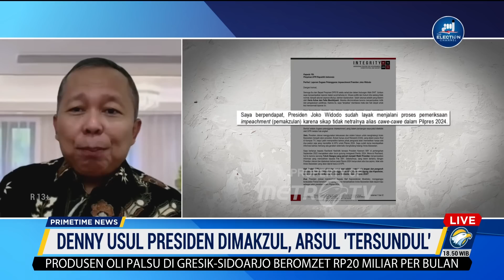Denny Usul Presiden Dimakzul, Arsul 'Tersundul'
MetroTV, Politikus fraksi PPP, Arsul Sani angkat bicara mengenai namanya yang juga ikut terseret dalam surat yang dilayangkan Denny Indrayana kepada DPR perihal pemakzulan presiden Joko Widodo.